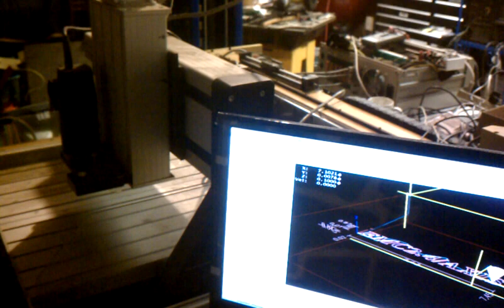VIDEO0031_TI_home_axis_demo.3gp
Techno-Isel gantry III router
Running LinuxCNC 2.4.7
3 axis home sequence and then running the demo at 300ipm (3000% feed override)